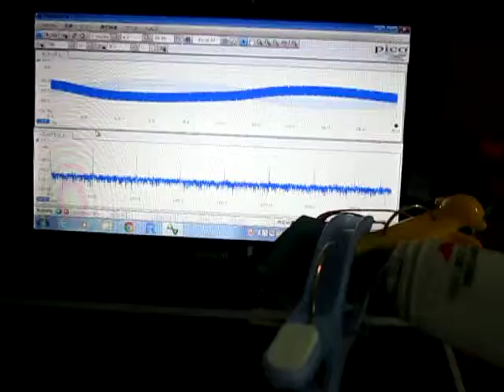超音波伝搬状態の測定 Ultrasonic-Laboratory （基礎実験 basic experiment）